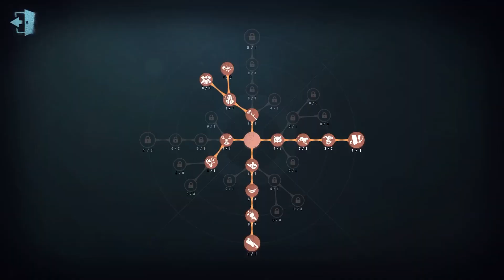#130 3rd Violinist | Pro Player | Chinatown | Identity V